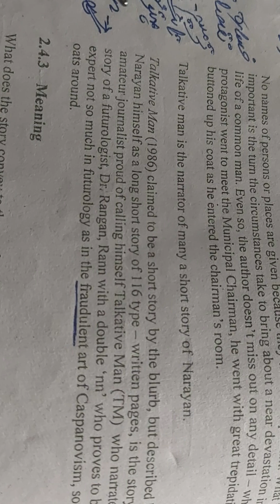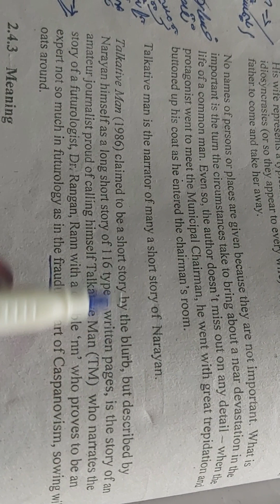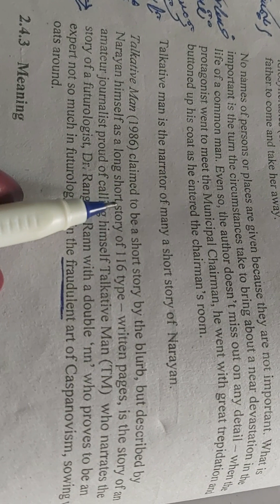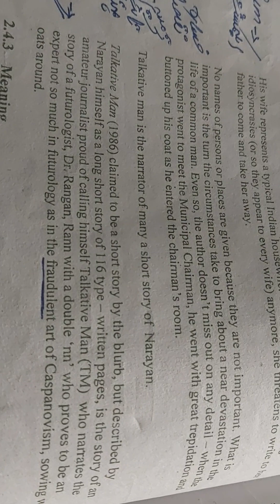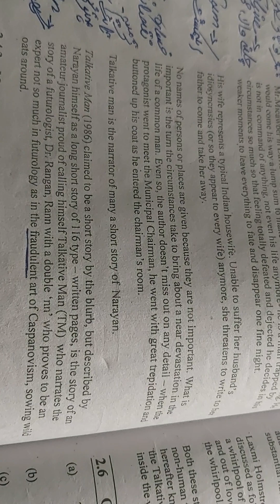INDIAN ENGLISH LITERATURE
MEG-7 SHORT STORIES.
END OF CHARACTERISATION.